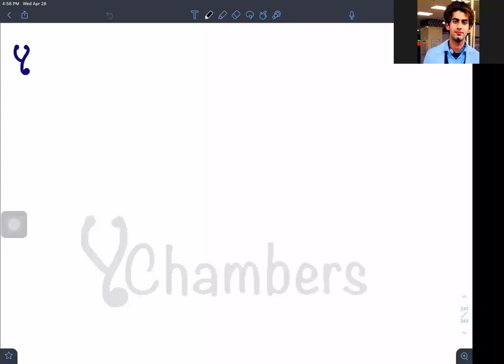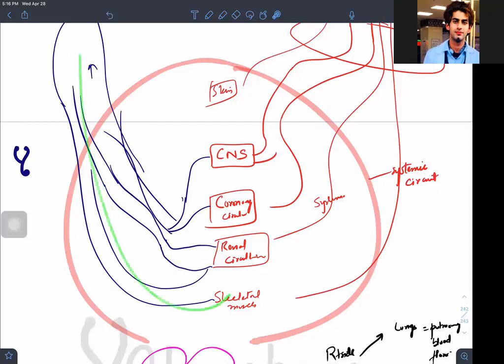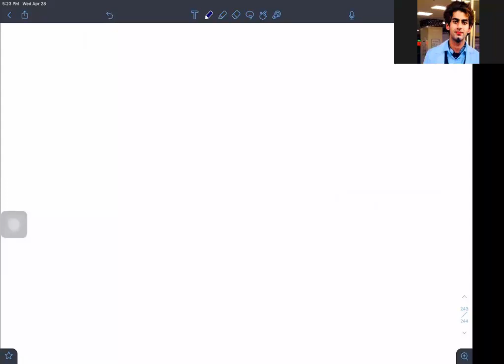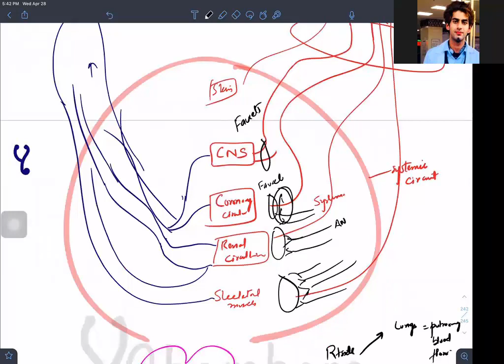Live Classroom(Medical Physiology): Cardiovascular physiology Part 1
Beginning with the First year MBBS